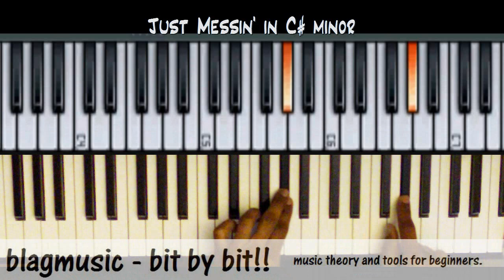Muscular Memory Riffs and Licks 1 of 5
Just messin' in C# minor using some licks I've been working into my muscular.

Have been thinking of creating a licktionary for a while now but I get carried away and it becomes  something else.